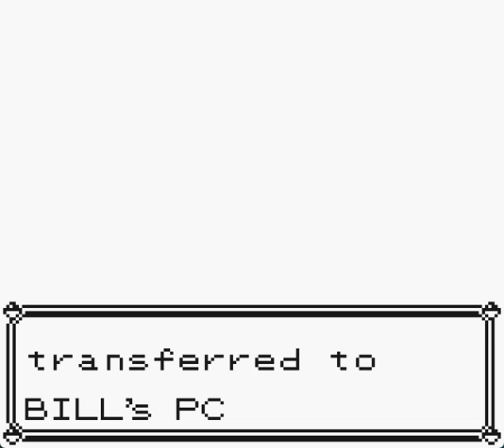Let's Play Pokémon Yellow (GBA) 43 - Self-Destruct Initiated